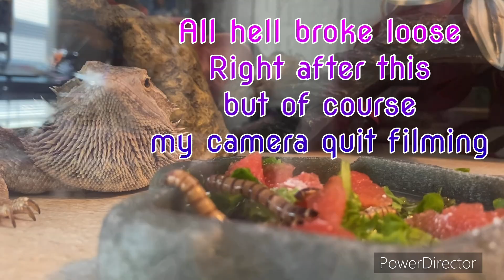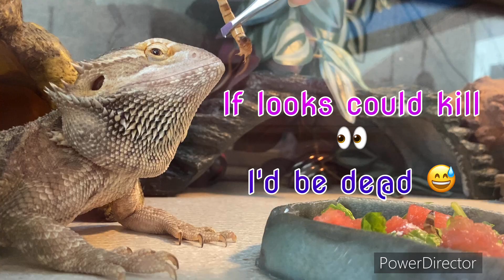🦎Nova's unsure of Watermelon🍉👀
She was not impressed with watermelon at all or maybe she was just annoyed with me filming